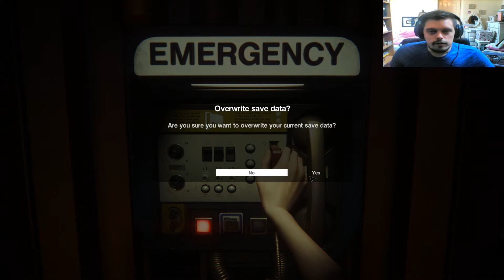Alien: Isolation (#3) Shrek!!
Part 3 of Alien: Isolation, and after wandering around, I encounter my first survivor, and it's. SHREK!?!?!